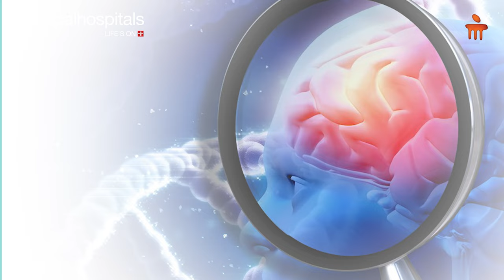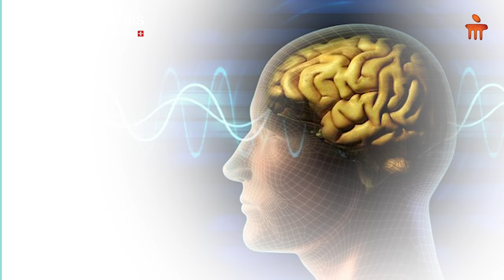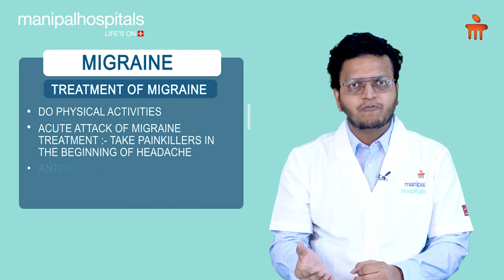What is Migraine & What are it's Symptoms | Dr. Madhukar Trivedi | Manipal Hospital Ghaziabad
Dr. Madhukar Trivedi, Consultant - Neurology, Manipal Hospital Ghaziabad, sheds light on migraine while sharing its causes and ways of identification in this informative video. Watch the video to learn about the symptoms, treatments, and medications.

Neurology is a medical speciality that involves diagnosing and treating conditions affecting the nervous system. A neurologist is a physician specialising in diagnosing and treating injuries, illnesses, and disorders of the brain, spinal cord, peripheral nerves and muscles. Some common disorders include strokes (when blood flow to part of the brain stops), Alzheimer's Disease (a progressive mental deterioration), Parkinson's Disease (a movement disorder), epilepsy (a condition in which seizures occur), Multiple Sclerosis (an autoimmune disease that affects nerves in various parts throughout your body), Traumatic Brain Injury or TBI (an impact to your head that causes damage to your brain), and Traumatic Spinal Cord Injury or SCI (a break or bruise in one or more vertebrae from an accident).